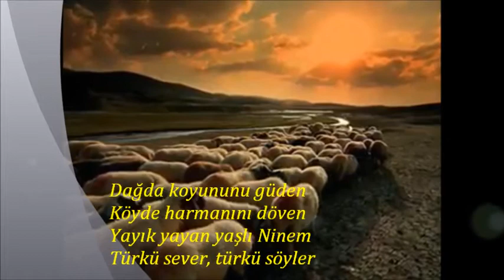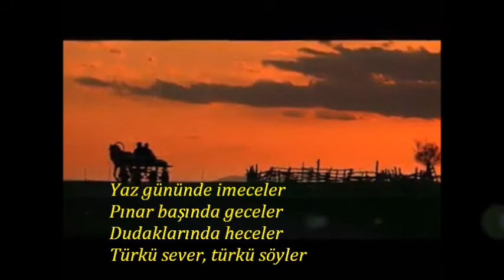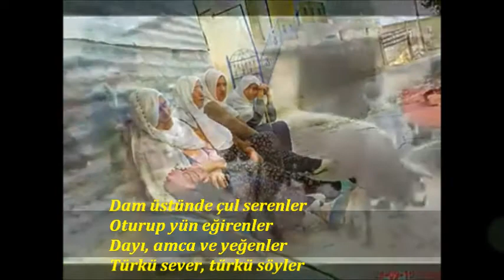Musa eroglu- Zara-Sekip Sahadogru& Çorum Bozlagi -Yare söyleyin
Yilmaz ARSLAN in  guzel bir siiri, FILIZ  KILIC in yorumuyla, üc  büyük usta sanatcimizdan bir corum bozlagi...